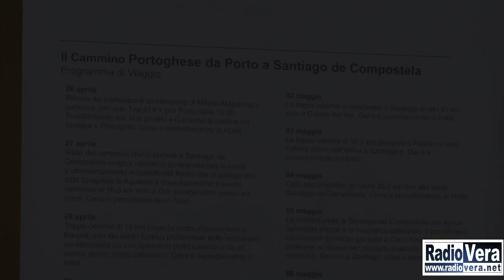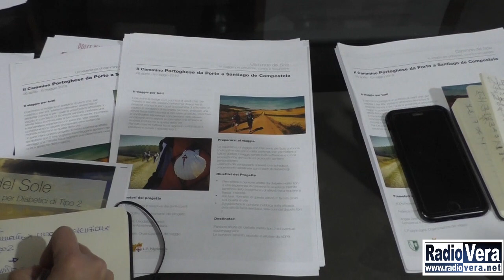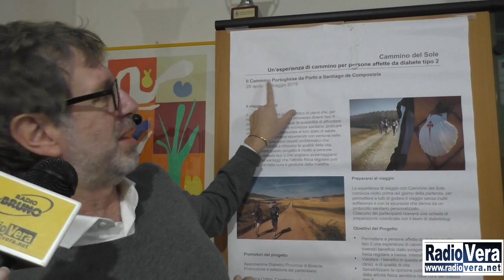Il cammino di Santiago in sicurezza per pazienti diabetici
Il cammino del sole, questo è il nome del progetto proposto dall’Associazione Diabetici Provincia di Brescia per coloro chi ha il diabete mellito di tipo 2, l’opportunità di percorrere il  pellegrinaggio del cammino di Santiago de Compostela in totale sicurezza, affiancati dal personale medico sanitario ma anche condividendo questa esperienza con altri pazienti .